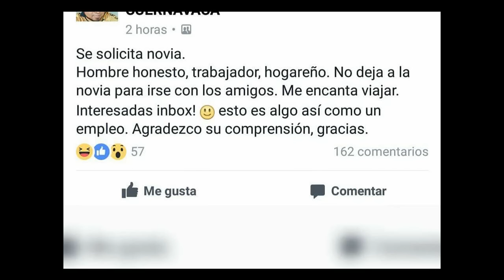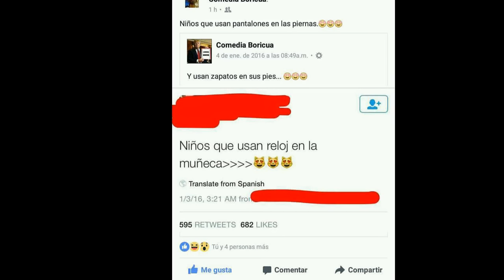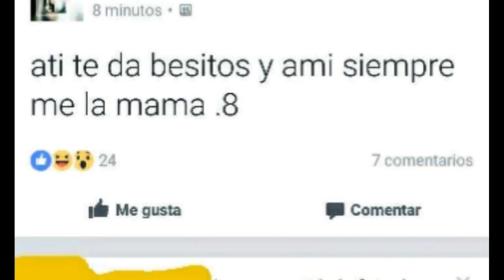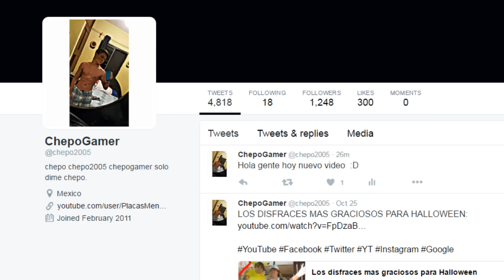Las publicaciones mas GRACIOSAS PARTE 63